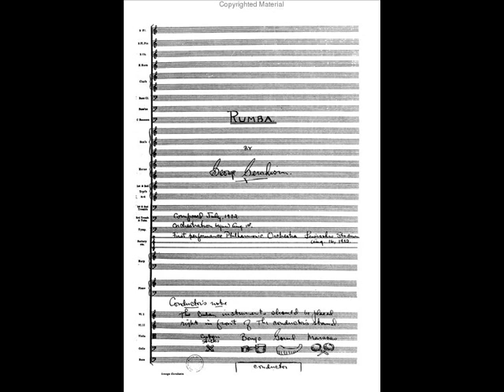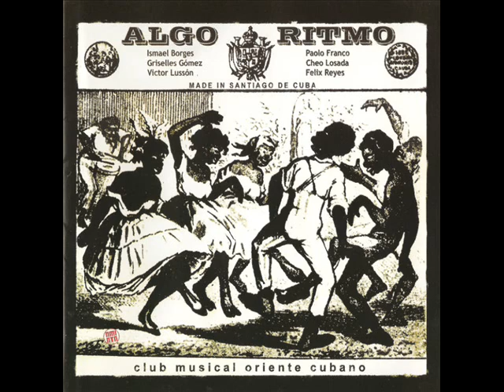Gershwin: Cuban Overture - Rosa Linda/Paul Whiteman & His Concert Orchestra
Pianist Rosa Linda with Paul Whiteman and his Orchestra

George Gershwin (September 26, 1898 -- July 11, 1937)

From Wikipedia:
Cuban Overture is a symphonic overture or tone poem for orchestra composed by American composer George Gershwin. Originally entitled Rumba, it was a result of a two-week holiday which Gershwin took in Havana, Cuba in February 1932. Gershwin composed the piece in July and August 1932.

The overture is dominated by Caribbean rhythms and Cuban native percussion, with a wide spectrum of instrumental color and technique. It is a rich and exciting work with complexity and sophistication, illustrating the influence of Cuban music and dance. Its main theme was influenced by a then current hit by Ignacio Piñeiro, "Échale Salsita".
The overture is in ternary form.

The work under the title Rumba received its première at New York's now-demolished Lewisohn Stadium in 16 August 1932, as part of an all-Gershwin programme held by New York Philharmonic. The concert was a huge success. As Gershwin wrote, "It was, I really believe, the most exciting night I have ever had...17,845 people paid to get in and just about 5,000 were at the closed gates trying to fight their way in - unsuccessfully."

The work was greeted favorably by critics. It was renamed Cuban Overture three months later at a benefit concert conducted by Gershwin at the Metropolitan Opera to avoid giving audience the idea that it was simply a novelty item. The new title provided, as the composer stated, "a more just idea of the character and intent of the music."

A composer's note in the score instructs specific placement of the Latin American percussion instruments including bongo, claves, guiro, and maracas "right in front of the conductor's stand", with pictures.

From Greg Brian:
With Gershwin's seldom-played "Cuban Overture", we have one of the deepest impressions of a whole other bustling world: Pre-Castro Cuba.

While he was staying there in the late winter of '32, the Cuban Rumba captured Gershwin's imagination the minute he heard it in the myriad clubs lining the Paseo del Prado and other boulevards.

Other than unknown Cuban classical composers before Gershwin's time, there hadn't been a quasi classical work composed in America that utilized the Rumba rhythms in a way that Americans could relate to. The true greatness of Gershwin's music was in his ability to blend different cultural rhythms into a melting pot of pure musical liquid gold

Most casual fans of Gershwin probably have no idea that the premiere of his "Cuban Overture" was one of his biggest successes. It's no exaggeration to say that Gershwin was the equivalent of a rock superstar back then when you consider thousands of people were turned away while trying to get in to hear the premiere of this latest work in August of 1932. Probably because he had other projects on the agenda first, Gershwin didn't write the "Cuban Overture" right away after his Havana vacation. The reason being is because the Rumba rhythms he was going to incorporate took time to study--especially because he eventually concocted a new blend of rhythm pattern with the piece that would stand alone.

Despite the wait, the piece was still written during a one month interval later that summer and was initially going to be called "Rumba" before realizing the banality of the title.

This opening theme is arguably the most representative of any when musically defining exuberance for life along with an engaging and recurring Cuban clave that will draw you in immediately. The melodic structure of the opening themes and its variations takes you right into the heart of Gershwin's attempts at consolidating everything he knew musically at that point, which had, by then, gone to a golden crest.

The age of Castro 27 years after the debut of Gershwin's "Cuban Overture" took down any notion of an American composer bringing the boisterous life, hopes and dreams of the Cuban people into a piece of classical music. That's perhaps why it's been forgotten how popular this Gershwin work was or why it hasn't been performed much in the last five decades. It's only been in more recent years when you've been hearing it performed on recordings or in the concert hall a little more often as people get worn out hearing "Rhapsody in Blue" or "American in Paris" for the umpteenth time on concert programs.